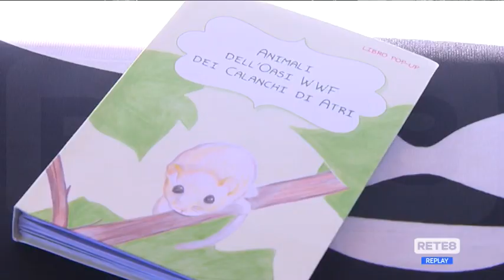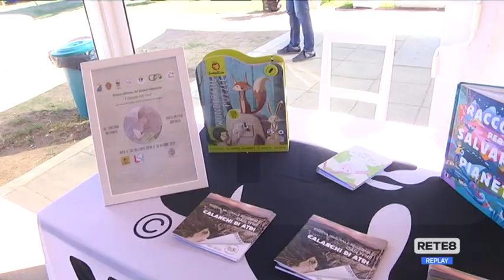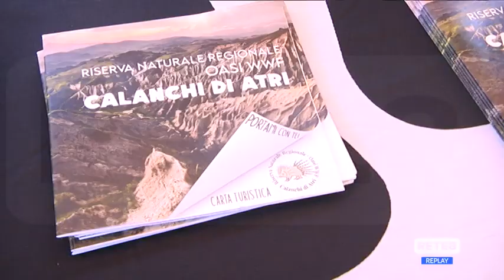WWF - "I racconti delle Oasi"